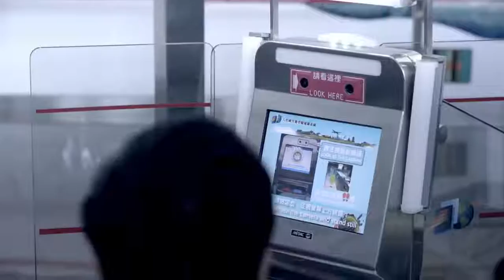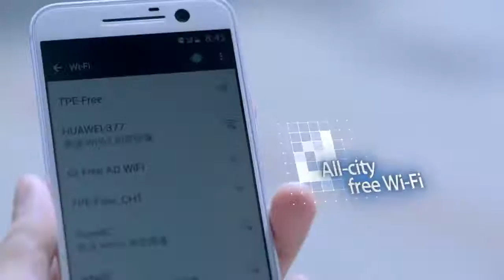你以為的理所當然 竟是國際羨慕的耀眼非凡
在城市裡任意遨遊
從北到南　ETC讓我暢行無阻
平凡日常的背後　隱藏著台灣非凡的實力

影片來源:經濟部工業局